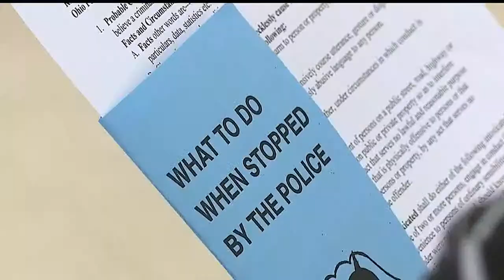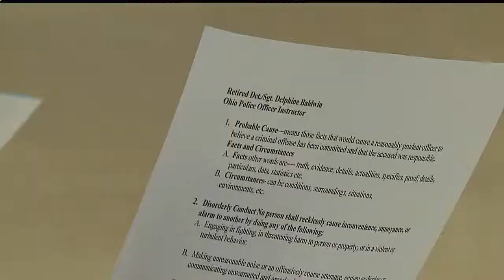Police relations topic of discussion at Youngstown church